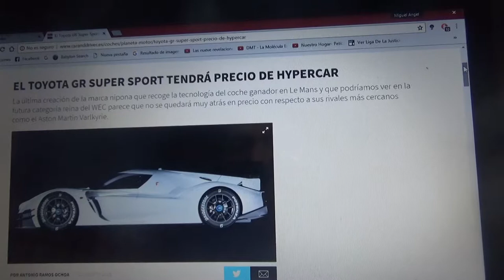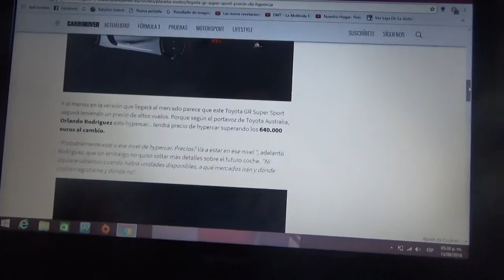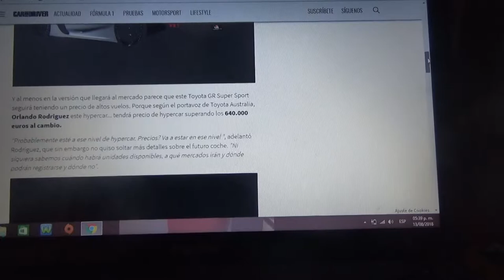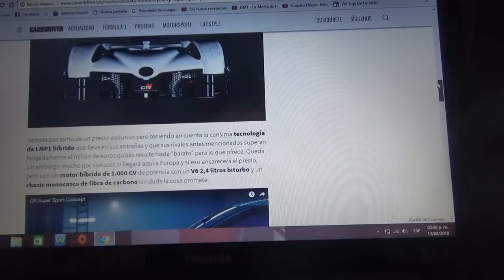Información sobre el Toyota GR Super Sports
En este vídeo les enseño como sería el futuro rival del Mercedes AMG Project One o el Aston Martin Valkyrie el cual poseerá tecnología del WEC especialmente del modelo ganador de las 24 Horas de Le Mans de 2018 el TS050 Hybrid